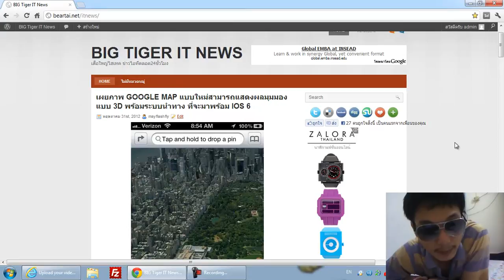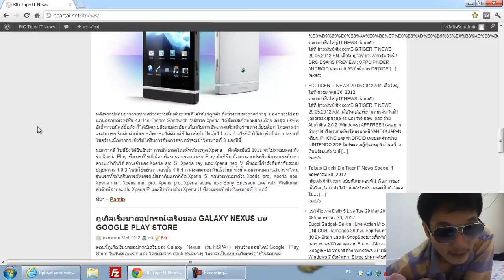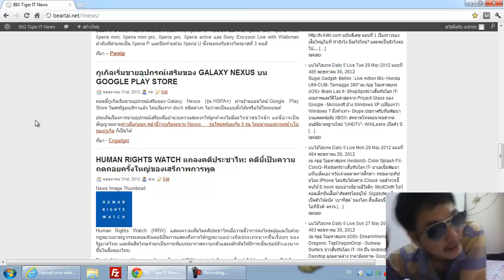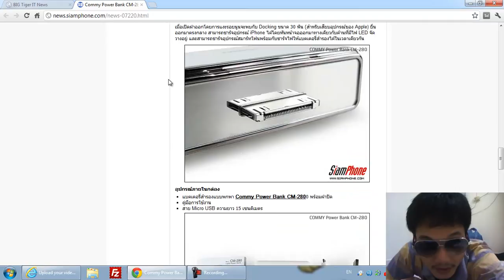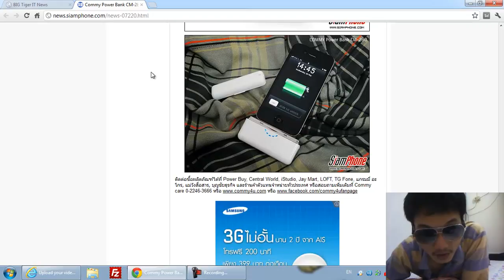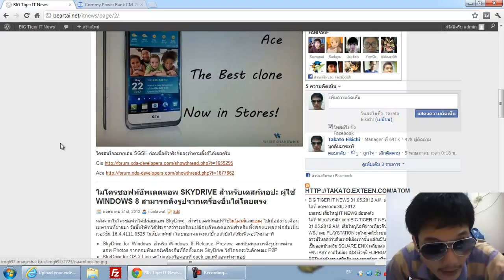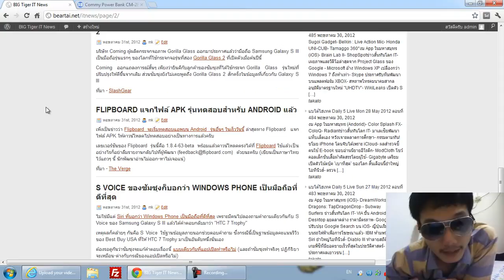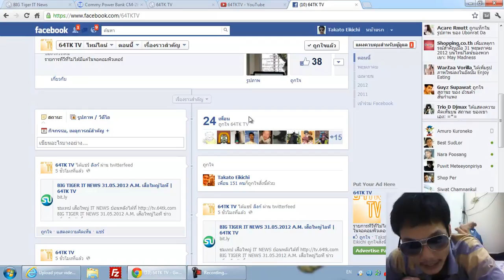รายการ BIG TIGER IT NEWS 31.05.2012 P.M. เสือใหญ่ไอที